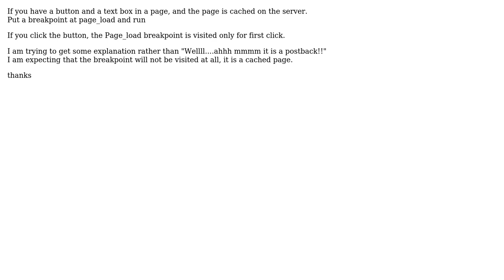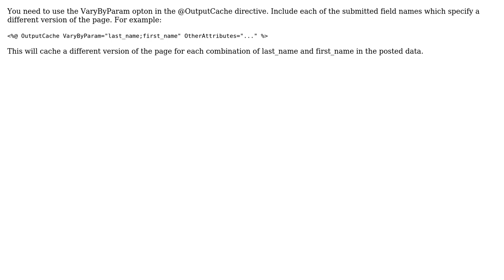output Caching and postback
With thanks & praise to God, and with thanks to the many people who have made this project possible! You are responsible for your own actions.